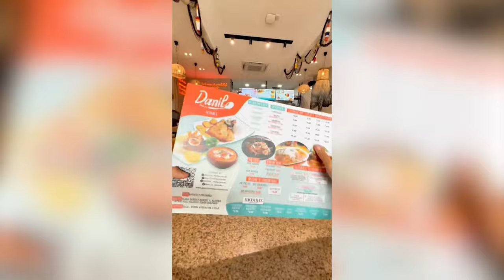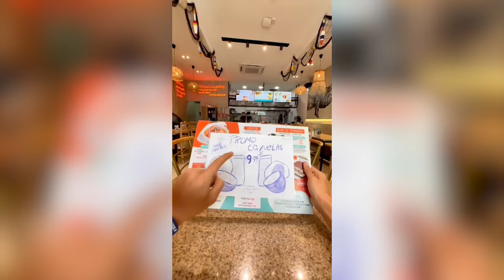EL CHOLITO. REGRESA O NO A LA PANTALLA? Cococha y doña Yoko lo revelan!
Le preguntamos si estarán en el elenco Giovanna Andrade, ( la niña María Gracia) , Flor María Palomeque etc. Estuvieron hoy Marcela Ruete quién volverá a interpretar a la Cococha y Mirian Murillo, como la mamá de José Chalen el cholito . Programa grabado en Vito tvo hoy miércoles 27 de marzo del 2024